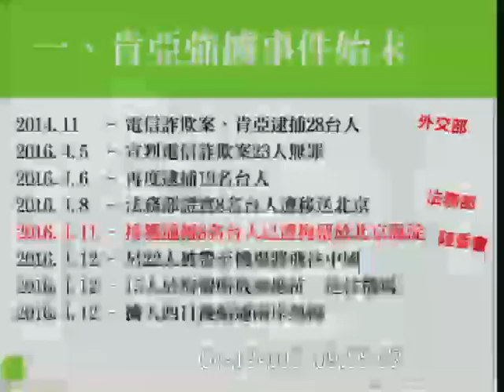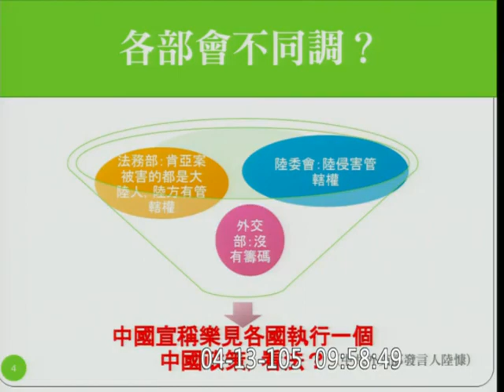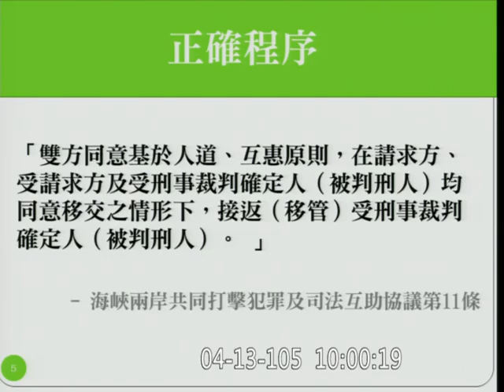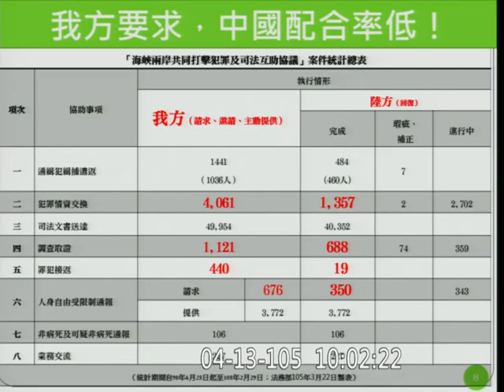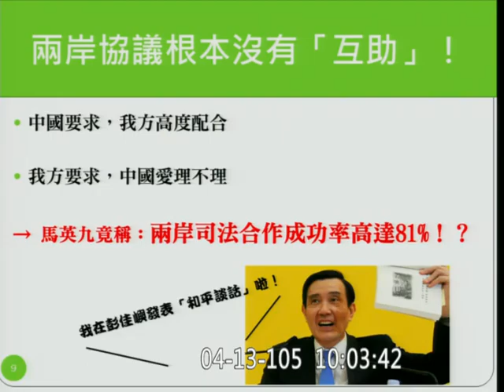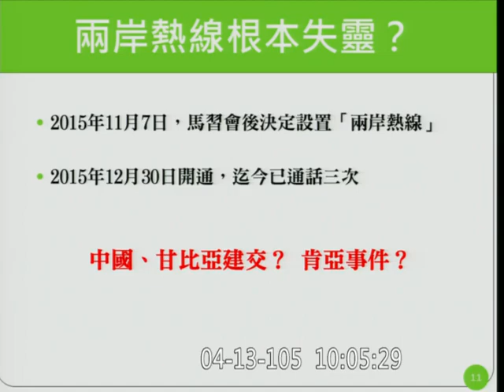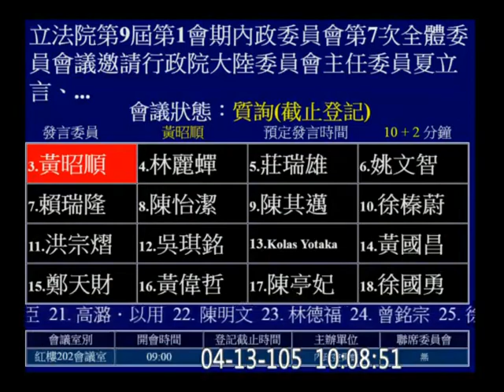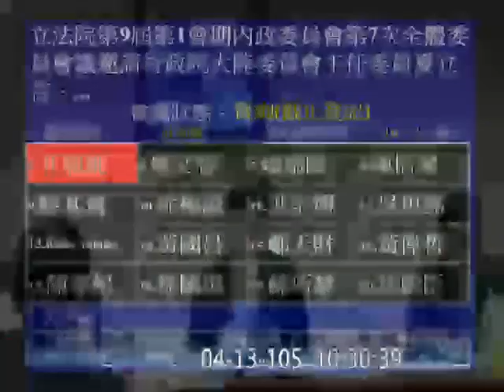20160413 肯亞案 趙天麟 李俊俋 黃昭順 林麗蟬 莊瑞雄 夏立言 陸委會 內政 【立法院演哪齣？】